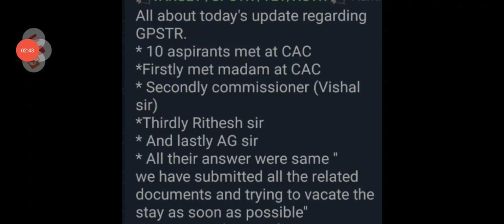BIG BREAKING NEWS/GPSTR 1:1 SELECTION LIST/COUNCILING DATE/STAY ORDER/TODAY'S LATEST UPDATE